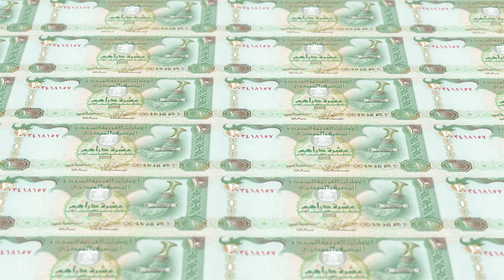Emirati Dirham United Arab Emirates Currency United Arab Emirates 10 | 4K Free Stock Videos